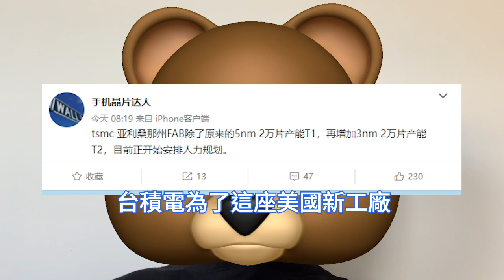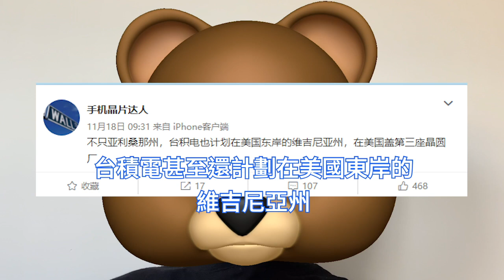板上釘釘！台積電美國3nm廠，剛確認就成弟弟。將狂建第三座晶片廠，維吉尼亞州。 1000名IC工程師赴美，6架包機攜家人孩子和寵物，亞利桑那鳳凰城房價暴漲。創辦人張忠謀：不排斥部分先進產能移美生產。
SIA日前發出年度產業報告，指出，半導體產業將持續面臨重大挑戰，且對全球經濟的重要性持續升高，由於美國不斷擴大對中國晶片的管制，這將持續對全球供應鏈進行徹底重塑。

台灣《工商時報》11月下旬報導，在曼谷出席APEC相關會議的台積電創辦人張忠謀表示，他根據資訊清楚的知道，去美國生產的成本比在台灣高至少高50％，但這並不排斥把一部分產能移到美國去。

為了加速這個進程，台積電為了這座美國新工廠，已將300名員工送上飛往美國的包機，首班赴美包機還帶了孩子和寵物。而這僅僅是台積電遷美的先發部隊，未來幾個月還將有6架包機。